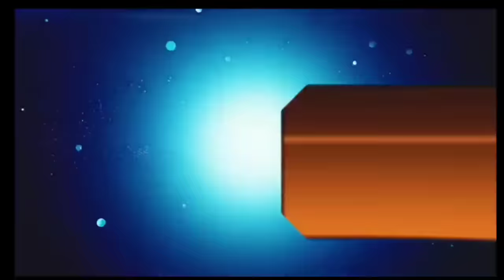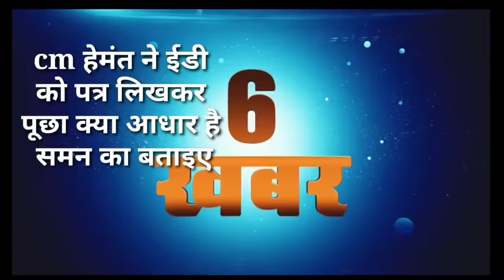आज 14 दिसंबर 2023 झारखंड की ताजा खबर ।। Today Jharkhand News, Jharkhand Breaking News Cm Hemant